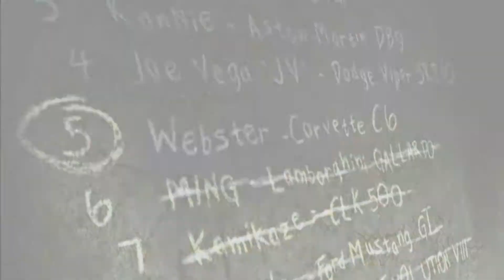Tight nerd ~ Need For Speed Most Wanted. Part # 12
Racing witn Webster